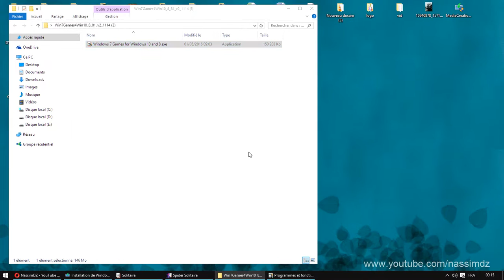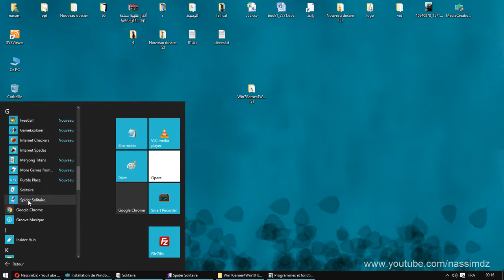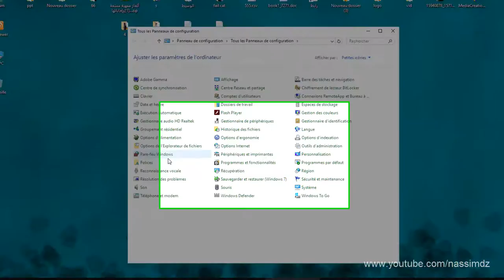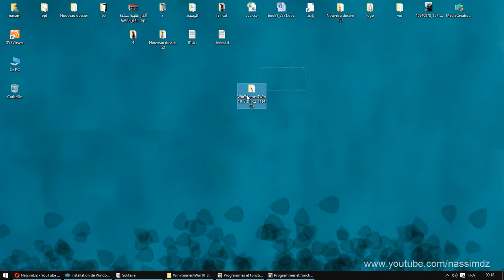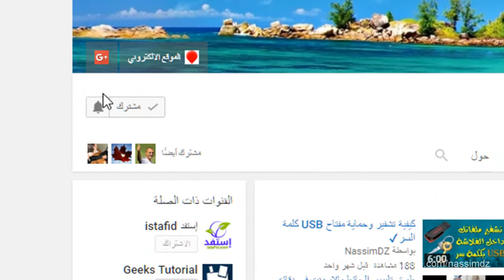إسترجاع و تعطيل ألعاب Windows 7 في Windows 10 مثل Solitaire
الجميع لعب لعبة سوليتر او العاب العنكبوت سوليتير و غيرها من الالعاب المدمجة داخل نظام الويندوز لا تحتاج ان تنصبها الكثيرون يفضلون اللعب بها و تمضية الوقت في اوقات فراغهم لكن للأسف البعض يلعبها اثناء تأدية مهامه في وظيفته العمومية او الخاصة ..
مايكروسوفت قامت بحدف هده الالعاب من نظام ويندوز 8 و 10 و حولتهم الى تطبيقات على متجرها Windows Store.
لكن هدا لا يمنع وجود الالعاب على شكل برامج مثل هدا البرنامج في شرح الفيدو حيث اشرح لك تفعيل و تعطيل ألعاب Windows 7 في Windows 10 مثل Solitaire بسهولة كيفية تنصيب الالعاب على نظام ويندوز 8.1 او 10 ببساطة و سهولة .كما اشرح طريقة لمنع لعب هده الالعب و اخفائه عن الظهور من قائمة إبدأ .. كيف دلك تابع الشرح ..